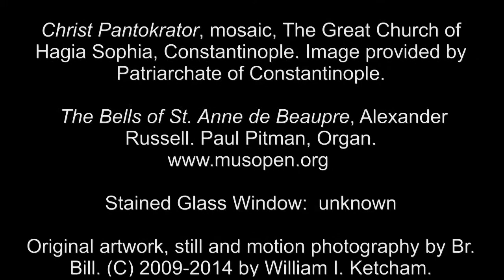6 Oct 2014 William Tyndale & Miles Coverdale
William Tyndale and Miles Coverdale, translators of the Sacred Scriptures into the English Language.